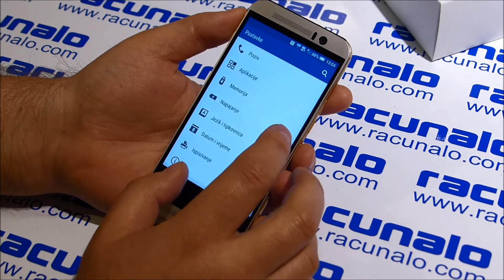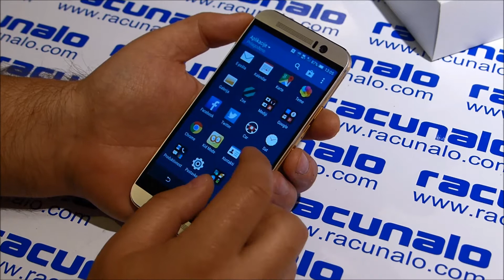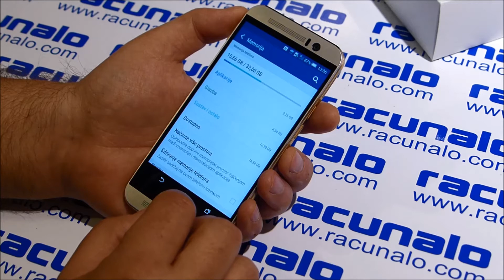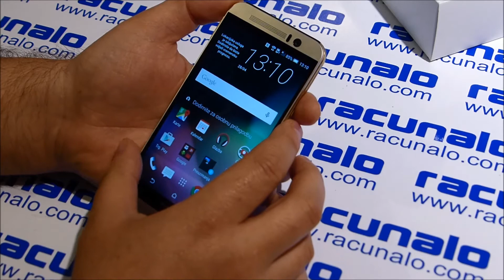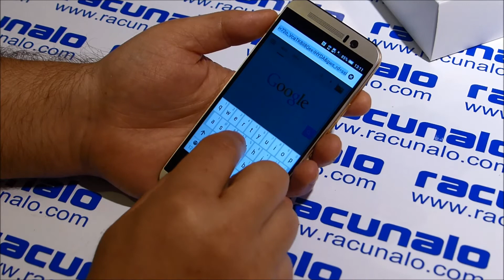HTC One M9 video test (28.04.2015)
Dok su neki samo isprobavali najnoviju inkarnaciju modela pametnog telefona oznake M9, koju potpisuje tajvanska tvrtka HTC, ili možda već kupili jedan primjerak za sebe, mi smo ga detaljno neko vrijeme testirali i okolo ga pokazivali :D
HTC je u 2014. godini zauzeo udio od 1,6 % globalnog mobilnog tržišta. Mislim da ćemo se svi složiti da postotak je izuzetno mali. Problem nije u kvaliteti uređaja već (ne)ulaganje u marketing kao jedna od mjera rezanja troškova koju kompanija provodi. Na kraju je to dovelo do smanjenja broja kupaca jer konkurencija ne bira sredstva i oštro napada. Koliko HTC One M9 može ispuniti vaša očekivanja i želje kao potencijalnih kupaca svojom djelotvornošću te tako promovirati sam sebe možete saznati čitajući recenziju u nastavku..

- HTC One M9 osnovna specifikacija:
Dimenzije: 144,6 x 69,7 x 9,61 mm
Masa: 157 grama
Zaslon: 5″ Full HD 1080p
CPU: Qualcomm Snapdragon 810, osmojezgreni 64-bitni, 4 x 2,0 GHz + 4 x 1,5 GHz
Memorija: ROM: 32 GB/RAM: 3 GB + microSD do 2TB
OS: Android 5.0 + HTC Sense
Senzori: razine okolne rasvjete, blizine,Akcelerometar,kompas, žiroskop, Magnetni,
Koncentrator
Glavni fotoaparat: 20 MP, automatski fokus, 4K video snimanje snimanje
Prednji fotoaparat: HTC UltraPixel, BSI senzor
Mreže:
2G / 2.5G – GSM/GPRS/EDGE:850/900/1800/1900 MHz
3G UMTS:850/900/1900/2100 MHz
4G LTE:FDD: Pojasevi 1, 3, 5, 7, 8, 20, 28
Povezivanje: NFC / Bluetooth 4,1/ Wi-Fi 802.11 a/b/g/n/ac (2,4 i 5 GHz) / DLNA/
HDMI MHL 3.0 /mikro-USB 2.0 (5 pinova) / GPS
Baterija:2840 mAh
Podržani formati audiodatoteka: .aac, .amr, .ogg, .m4a, .mid, .mp3, .wav, .wma, .flac, ac3, ec3, eac3
Podržani oblici videozapisa: .3gp, .3g2, .mp4, .wmv, .avi, .mkv
HTC BoomSound s Dolby audio tehnologijom
FM radio